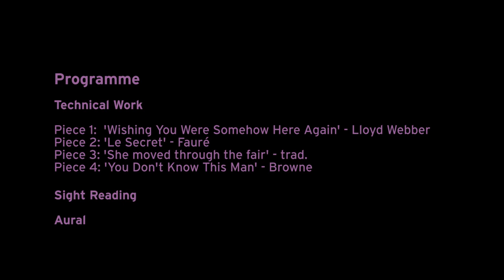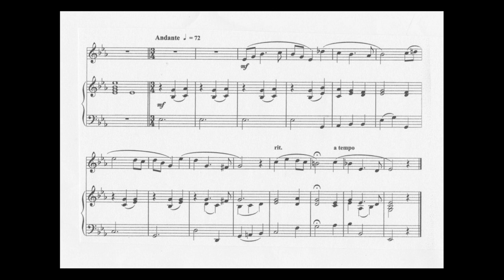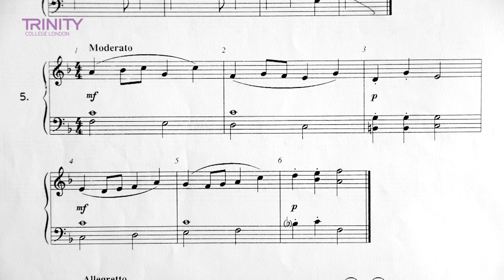Trinity College London Grade 6 Singing Exam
Watch a full length Trinity College London Grade 6 singing exam from the 2015-17 singing syllabus, with technical work, repertoire and supporting tests performed by Lily. to find out more about our graded exams for singing.

Song 1: Lloyd Webber: Wishing you were somehow here again – Merit
Song 2: Fauré: Le Secret – Merit
Song 3: Trad: She moved through the fair – Distinction
Song 4: Browne: You don't know this man – Distinction

Technical Work: Vaccai – Pass
Sight Reading – Pass
Aural – Distinction. Please note that new Aural tests were introduced on 1 January 2017, and that this example uses the previous aural test.

Overall result: Distinction (89/100)

Filmed in Brighton, March 2015.